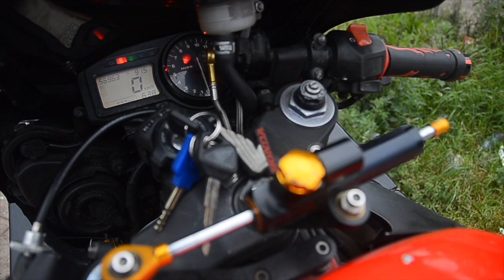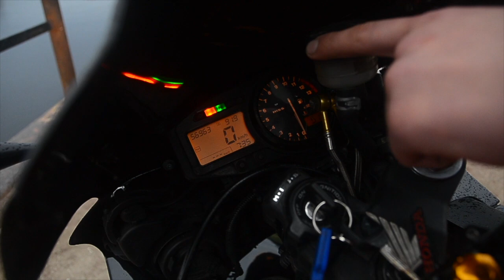Обзор мотоцикла Honda cbr954rr Fireblade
Господа, меня зовут Коршунов Артем и  сегодня у нас на обзоре легендарный мотоцикл Honda cbr954rr Fireblade, более известен в народе, как бритва!!!